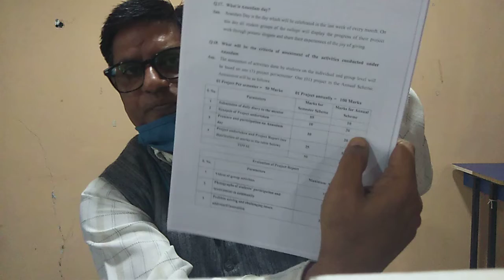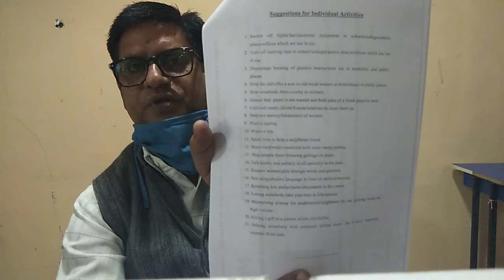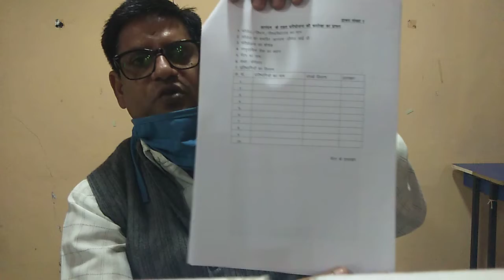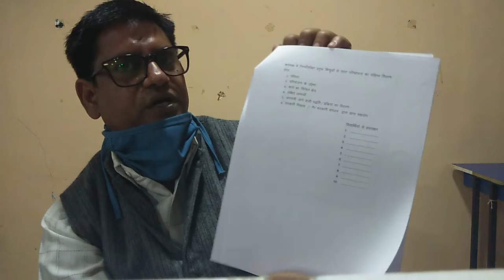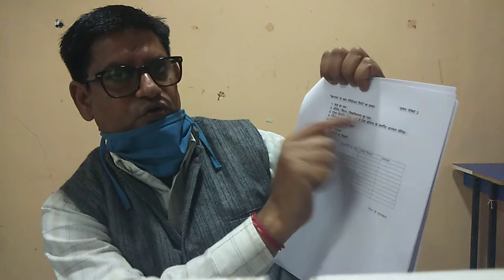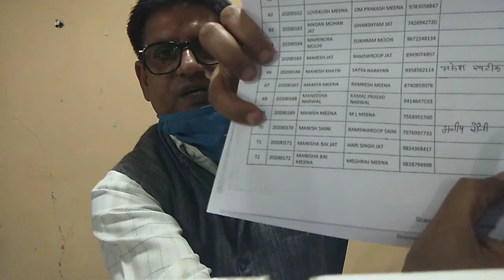ANANDAM-AN INTRODUCTION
This is a new subject which is compulsory for newly admitted students in UG and PG colleges and universities in Rajasthan effective from this session 2020-21
Anandam is a feel ,joy and thought by which one can can feel by doing some kind and good work